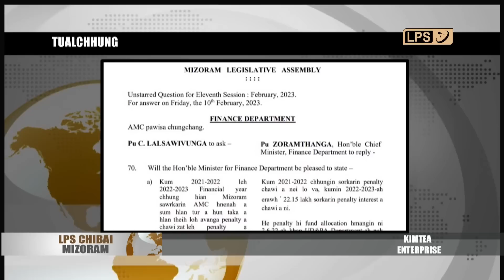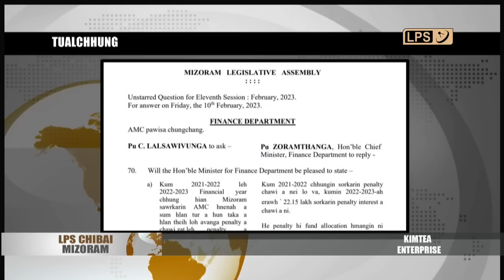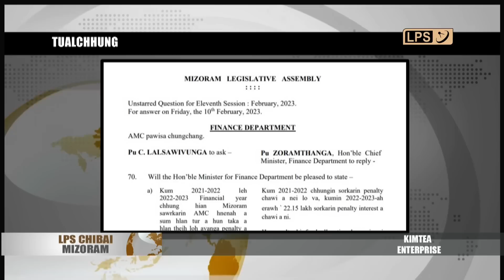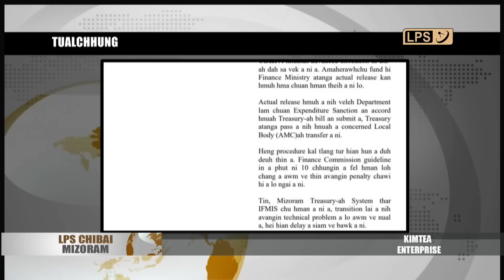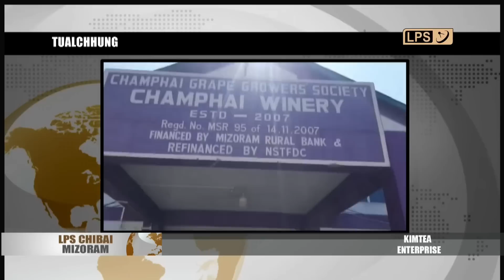13 FEBRUARY 2023 LPS CHIBAI MIZORAM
Vawiin Thawhţanni chawhma dar 10 leh a chanve-ah Finance changtu Chief Minister Pu Zoramthanga chuan kum 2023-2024 a Mizoram sum ruahman (Annual Budget) chu apharh ang.

Inrinni kalta zan Dar 7:30 khan Mizo Christian Movie " AMAWII " Film chu Minister Robert Romawia Royte chuan Vanapa Hall ah atlangzarh ani.

Phawngpui National Park ah Silai hmet puak a, dan lova che a, puh, mi pali chu, Sangau Police ten an man.